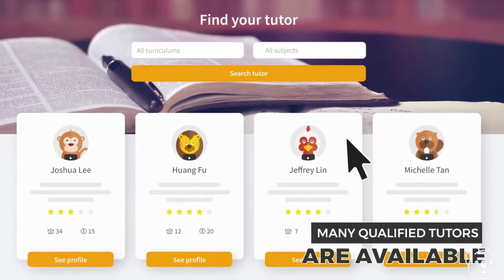School Students are Forced to Fight Until Only 1 Survives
MOVIE RECAP: At the beginning of the 21st century, the Japanese economy is experiencing a fast-paced collapse. High unemployment rates and the boycotting of classes among young people were all signs that the country was failing. The government then approves the Battle Royale Act, which allows randomly chosen students to be sent to an island. They are thrown into a no-holds-barred deadly game with a time limit of three days. Either one person survives or all of them will be executed. Is there any way for them to save their lives?

Movie: Battle Royale (2000)